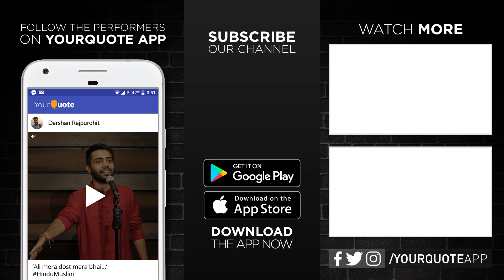'Dua' by Tahir Dar | Urdu Poetry | YourQuote - Srinagar (Open Mic 3)